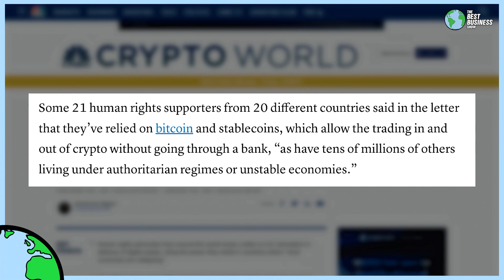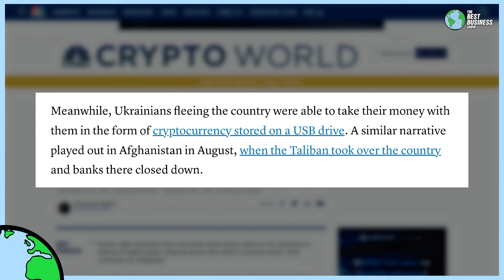Bitcoin is a Fundamental Human Right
Use Bitcoin and other altcoins to bet on sports, casino games, horse racing, poker and more at BetOnline.ag. Using crypto at BetOnline is fast, secure and transaction free.